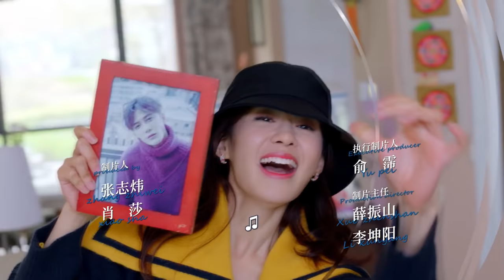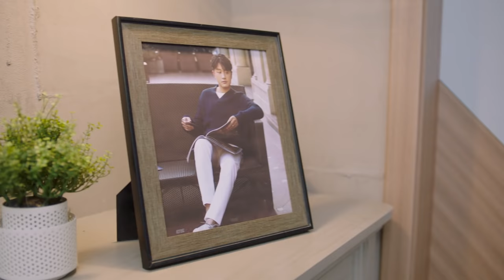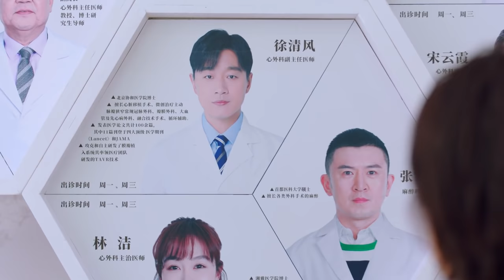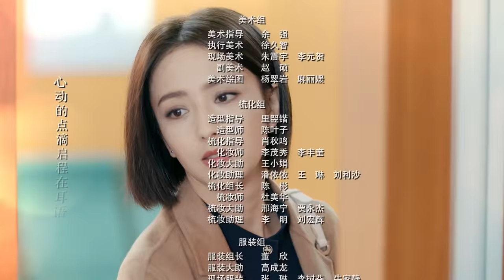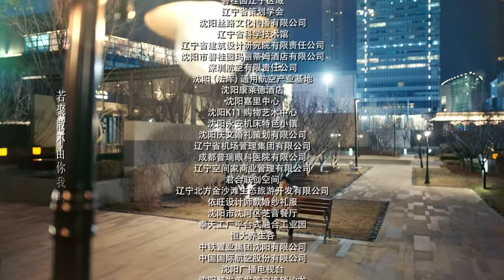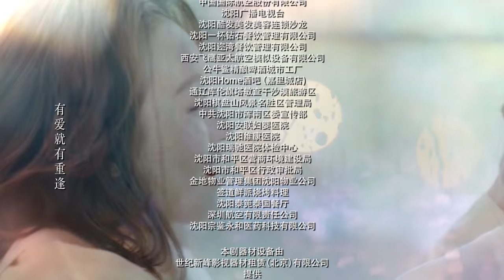【ENG SUB】The Centimeter of Love EP22│Tong Li Ya, Tong Da Wei│Fresh Drama